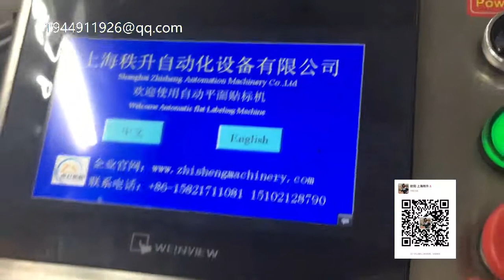保温杯瓶身定位自动贴标机